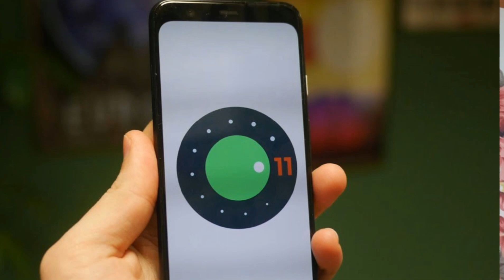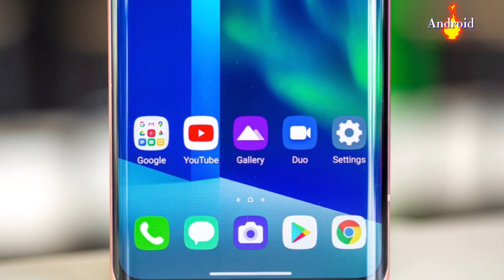تحديث اندرويد 11 و |one ui 3.1| يصل لسامسونج جالكسي A30s | Samsung Galaxy A30s update Android 11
تحديث اندرويد 11 و one ui 3.1 لهواتف سامسونج جلاكسي A30s

تحديث واجهة سامسونج ون يو اي 3 / اندرويد 11
طريقة تحديث سامسونج